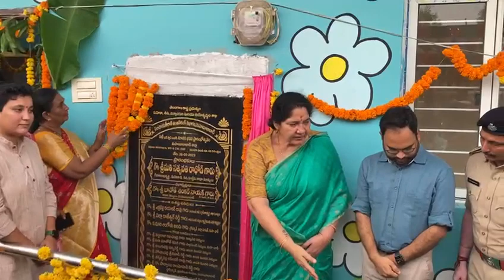sathyavathirathod మా గ్రామం లో శంకుస్థాపన చేసింది మా సత్యవతి అమ్మ గారు